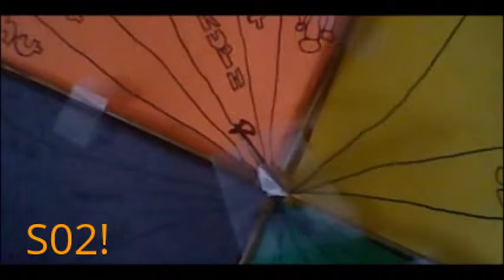PARODY ZONE: Fourtune of MisWheel! (Entry)